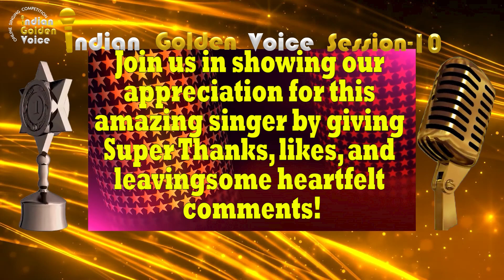Poushali Ghosh- Indian Golden Voice Session 10 - Mangrove Production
II- II- III- Please support this singer by giving your likes & comments in this video. Indian Golden Voice is an online singing competition that gives singers an opportunity to showcase their skills. Result will be declared on20th. May 2024 in our YouTube channel. If you want to percipient in our Online Singing Competition "Indian Golden Voice Session 8" then please send your song video to Whatsapp number .